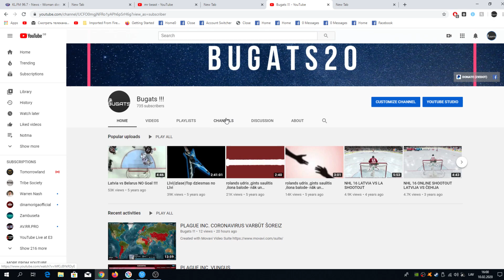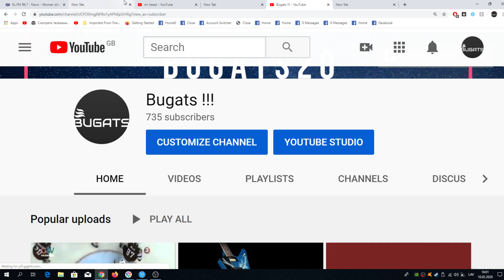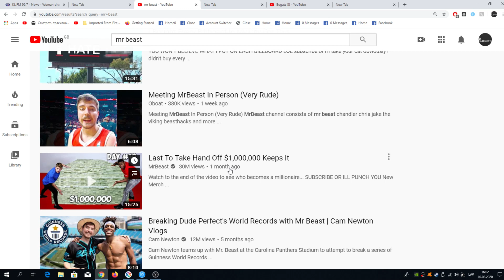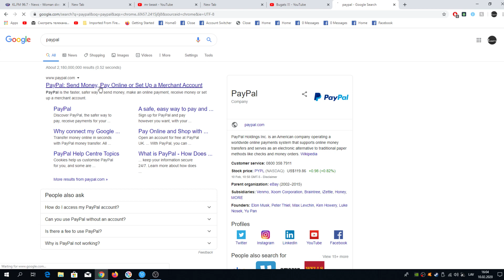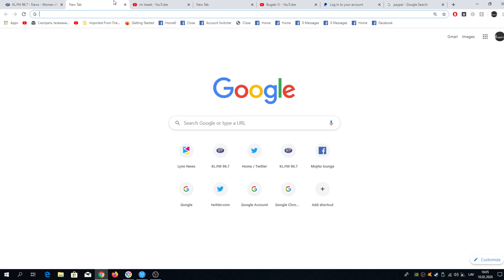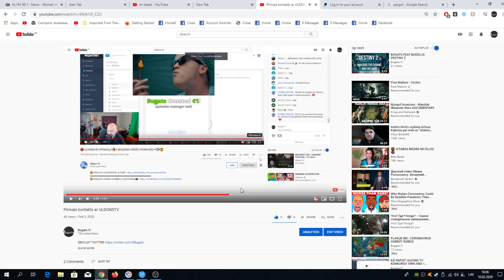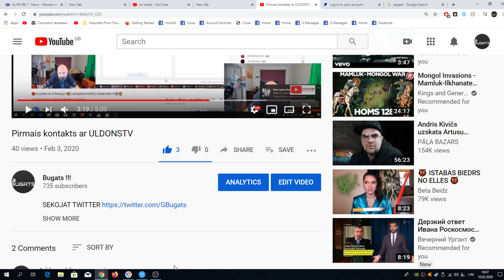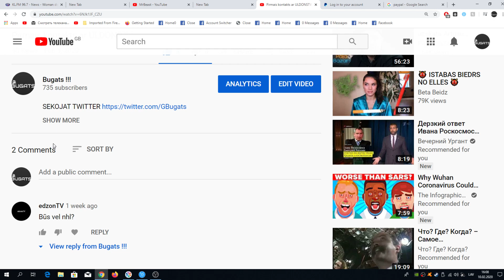DONATE FOR BUGATS